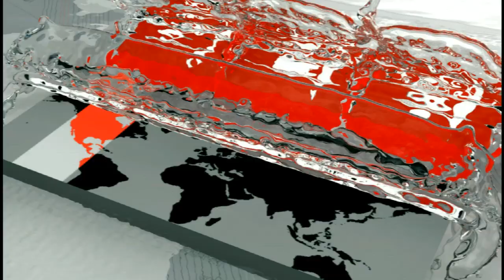গৃহবধূ গণধর্ষণ মামলায় তদন্ত শুরু করেছে পিবিআই | Somoy TV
যশোরের শার্শায় গৃহবধূ গণধর্ষণ মামলায় তদন্ত শুরু করেছে পুলিশ ব্যুরো অব ইনভেস্টিগেশন-পিবিআই। তবে প্রাথমিকভাবে এসআই খাইরুল আলমকে তদন্তের বাইরে রাখা হয়েছে।এদিকে, অভিযুক্ত এসআই-কে পুলিশ সুপারের কার্যালয়ে সংযুক্ত করা হয়েছে।